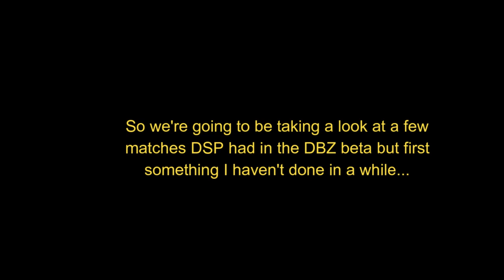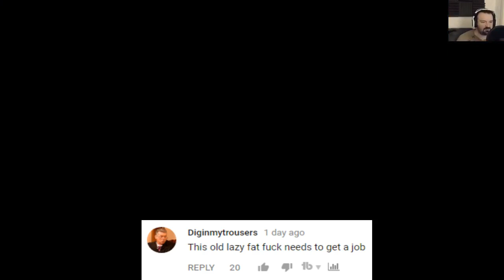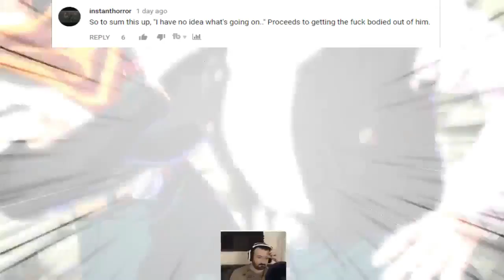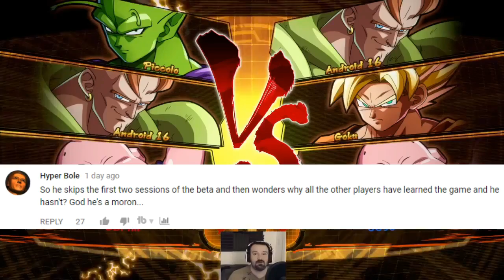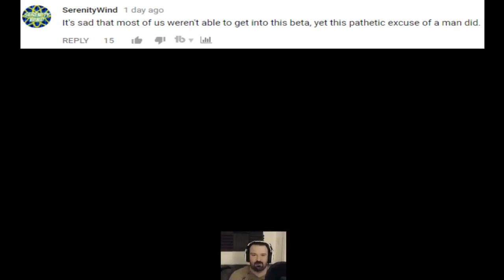DSP Tries It: Not knowing what to do in a fighting game! (Dragon Ball FighterZ Beta)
How about 200 likes and comments for a brand new DSP tries it?
Here you'll get to see DarksydePhil tackling the Dragon Ball Fighter Z Beta and for some unknown reason he has no idea what to do.

So I actually got a few requests last night to make a video about DSPGaming playing the Dragon Ball Fighter Z Beta so here it is! I picked five matches from the huge amount of matches that he spammed onto youtube. You would think that a former pro fighting game player would at least know what a " frame delay meter " is... Also I did a slight adjustment to the intro but it's not a permanent adjustment and I also created a cutscene for this DSP tries it. Alright so that is pretty much it for the description. I hope you guys enjoy my latest DSP tries it!

DSP Tries It: Not knowing what to do in a fighting game! (Dragon Ball Fighter Z Beta)